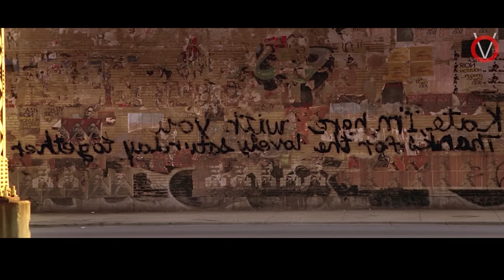காலப்பயணம் செய்யும் காதல் கடிதங்கள்|Tamil Voice Over|Tamil Dubbed Movies Explanation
இப்படி ஒரு காதல் கதை நாம் கேட்டிருக்க மாட்டோம் .காலத்தால் பிரிக்கப்பட்டு மீட்டும் ஒன்று சேர துடிக்கும் காதலர்கள்